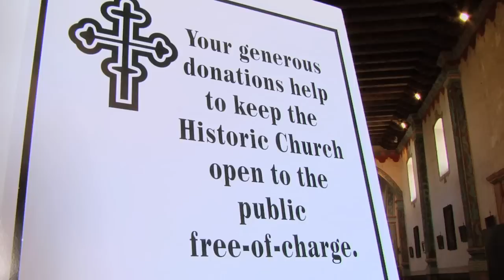OLD MISSION SAN LUIS REY: SAVE THE MISSION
Founded in 1798 by Padre Fermin Francisco de Lasuen, successor to Padre Junipero Serra, the Mission was named after St. Louis IX, King of France, who lived during the 13th century. The history of the San Luis Rey area reflects five periods of occupation: Luiseno Indian, Spanish Mission, Mexican Secularization, American Military, and Twentieth Century Restoration.
Construction of the present Mission church began in 1811 and was completed in 1815. The design is cruciform with the dimensions measuring 30' high, 165' long and 27' wide. The solitary bell tower, which is the cornerstone to the entire mission quadrangle, is 75' high. Adobe, lime plaster, wooden timbers, fired clay bricks, and roof tiles comprise the primary building materials. The architecture is Spanish Colonial combining Baroque and Classical styles with Moorish influences.

PRESENT - The church, a National Historic Landmark, is open daily to visitors via the museum, which oversees its restoration and the care of its collections. Although painted over through the years, the decorative designs, taken from textiles and patterns in books, are original. The church at San Luis Rey is recognized as the most unique and one of the most beautiful in the mission chain. It is the largest of the 21 California missions and the only one adorned with a wooden dome and cupola. Unique also to San Luis Rey are the side altars and the Madonna Chapel which originally served as a mortuary chapel.

Founded on the ethos that love can conquer all, Love Machine Films thrives when the lens is on the soul of the people. We are on the front lines in the fight to save humanity. Breast cancer, children with diabetes, the malaria epidemic of south-east Asia, or the suicides of teenagers, we are showing these plights successfully through the poetic medium of film, tv, music and photo. Love Machine Films has the client roster and years to back our major commercial acclaim both here in the U.S and internationally. Again our ethos is simple: Love Can Conquer All